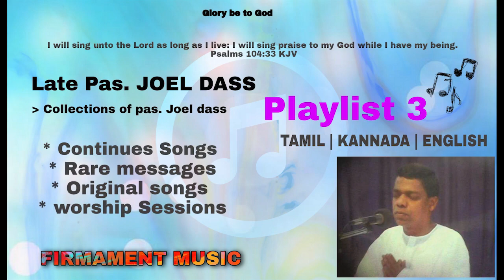Pas Joel Dass songs and short messages | TPM church | Tamil - kannada - English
Late Pas.Joel Dass songs and short messages | TPM church | Tamil | kannada | English